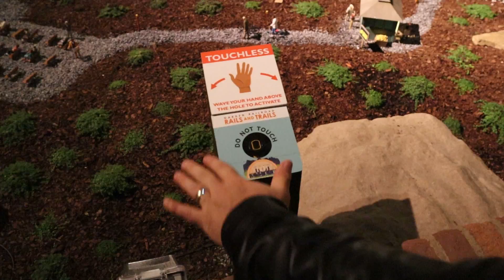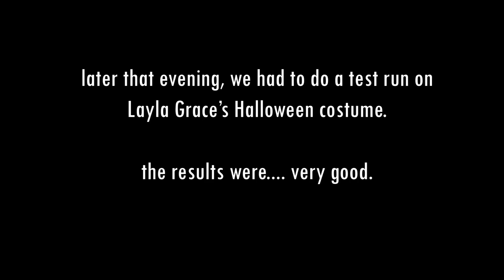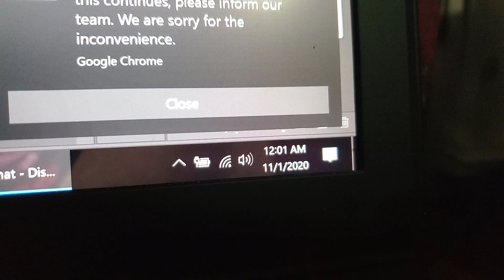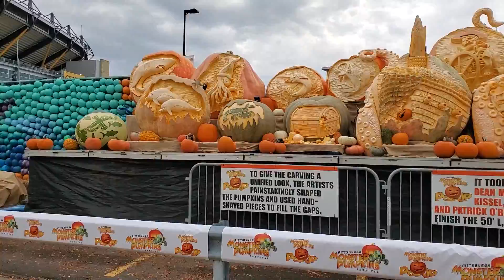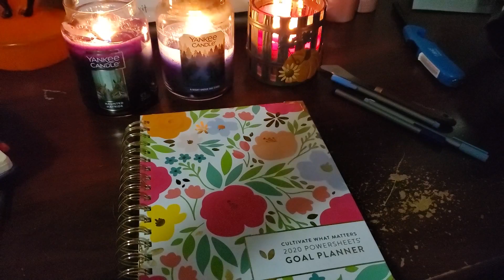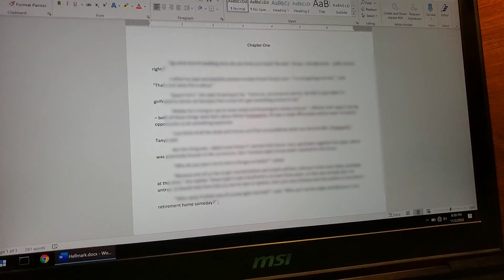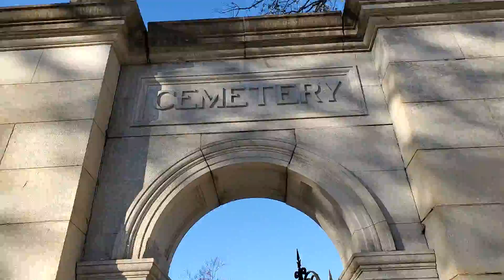FoxLife Weekly Vlog - Spooky Halloween, My Dog in a Costume, and Election Day Anxiety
This is a very full week! This week's vlog covers Halloween (or 'Halloweekend' as we sometimes like to call it). Our little Layla Grace was a Fierce Stegosaur and yes, there's a lot of video evidence hahaha.

This week also covers our anniversary, this year better known as Election Day, which is actually referred to as Day Of Terror And Doom in the year 2020. Don't worry, we made it work with a majestic takeout feast and a lot of anxiety-watching of Steve Kornacki & his khakis.